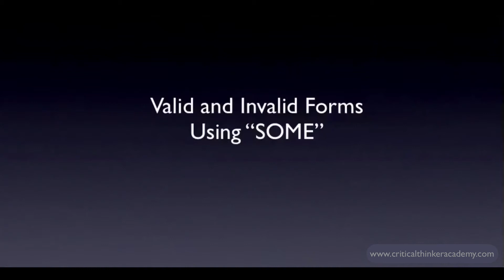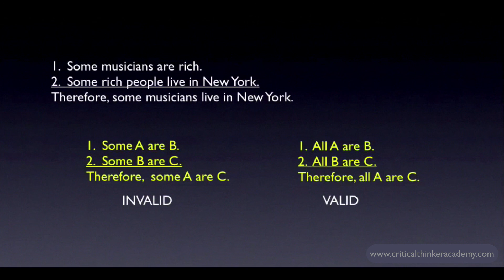Argument Forms using "SOME"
This video gives an overview of valid and invalid argument forms that use a major premise of the form "Some A are B".